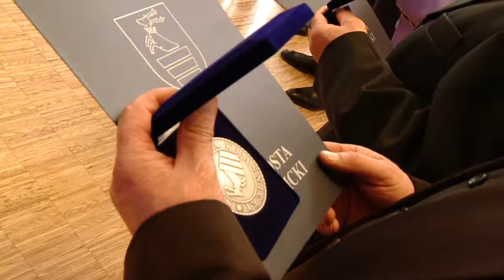II Kongres Sołtysów Powiatu Kraśnickiego